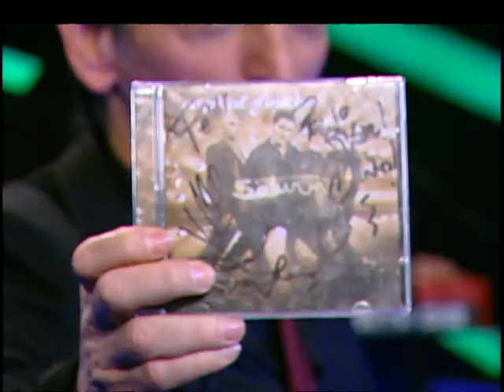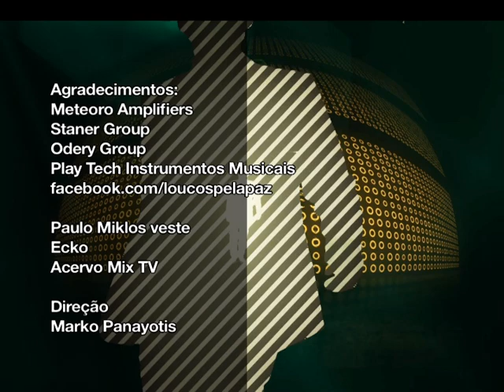Paulo Miklos Show com Capital Inicial e Selton Mello!!! Bloco 04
Confira o último bloco da estreia do Paulo Miklos Show com mais um musical do Capital Inicial!